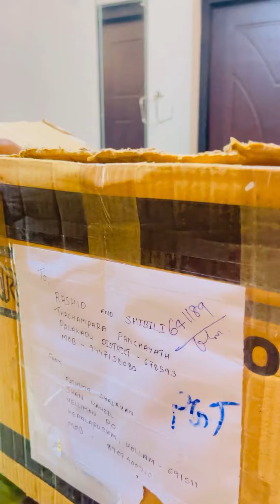ഞങ്ങൾ പ്രതീക്ഷിക്കാത്ത ഗിഫ്റ്റ് കണ്ടു ഞെട്ടി👍